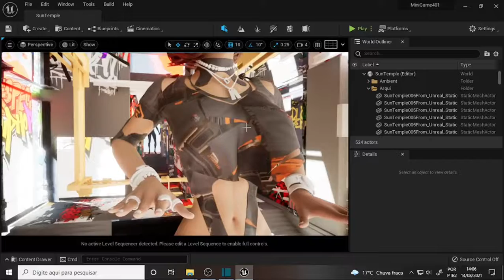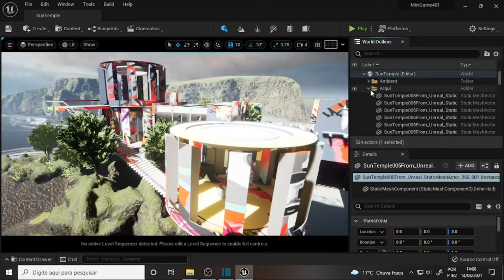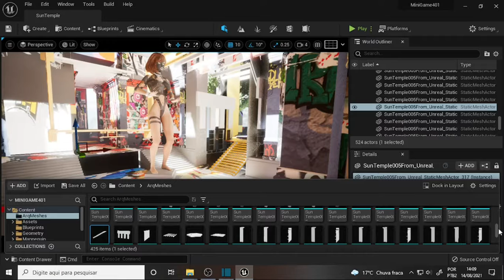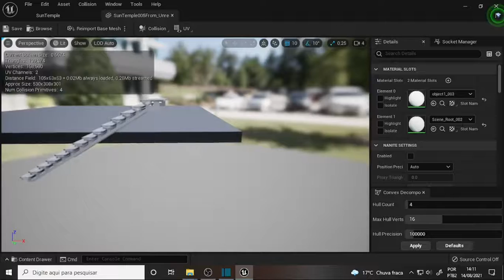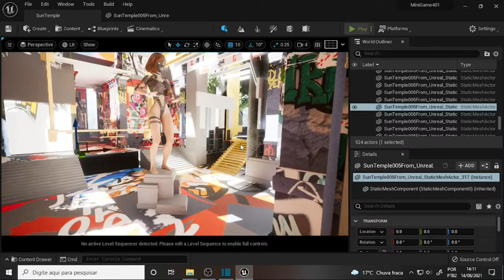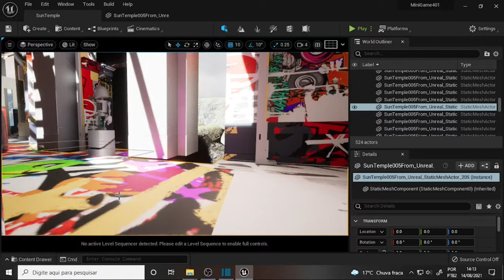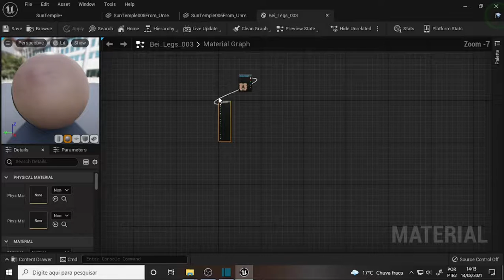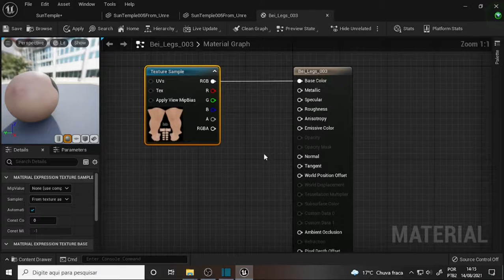what DEV 1024 MiniGame 4 Collisions